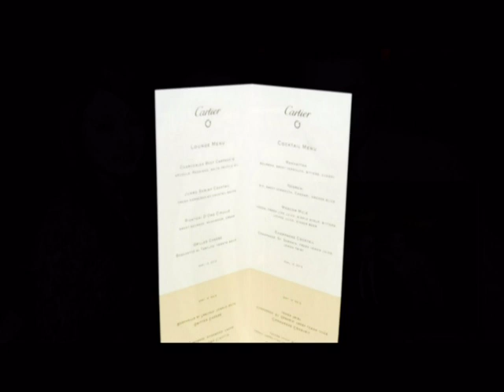Yoon Eun Hye 윤은혜 & Jung Woo Sung 정우성-Cartier 'Juste Un Clou' Event (New York) 2012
Yoon Eun Hye and Jung Woo Sung were the only top stars from Korea who were invited by Cartier to attend the Juste Un Clou Event in New York.  Yoon Eun Hye models for Cartier jewelries in Korea.They were in New York on April 12, 2012